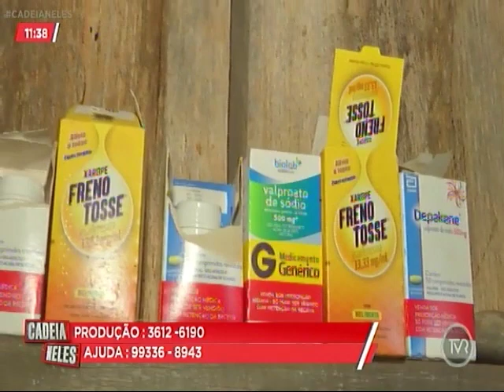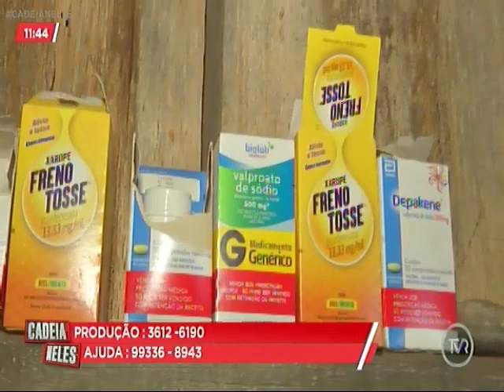Após marido sofrer AVC, esposa pede ajuda para sobreviver